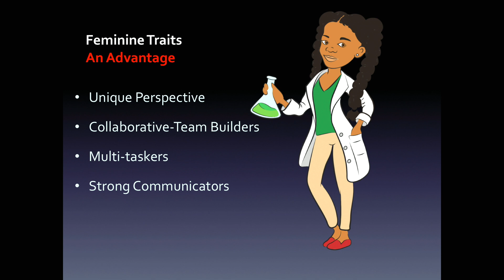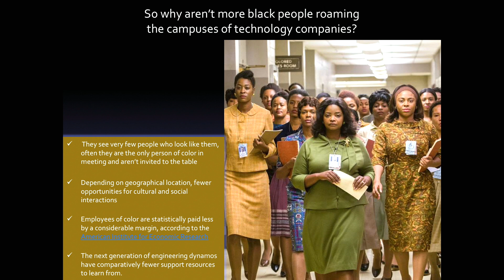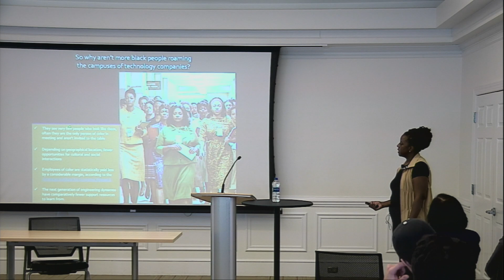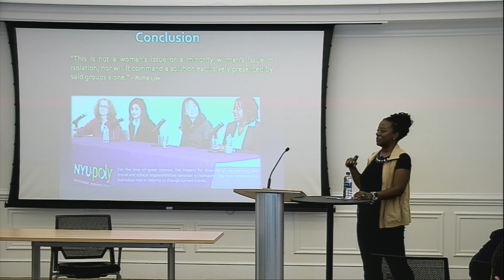Double Bind: Women of Color in STEM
Ruthie Lyle, Ph.D. outlines the advantages, challenges, and future outlook for minority women in STEM during her Wednesdays at the Center lecture at Duke University.